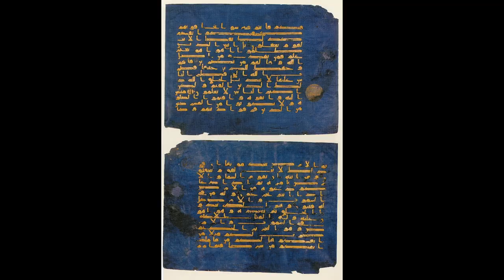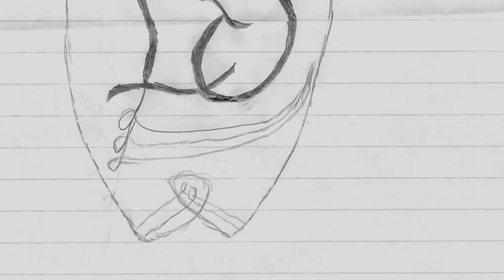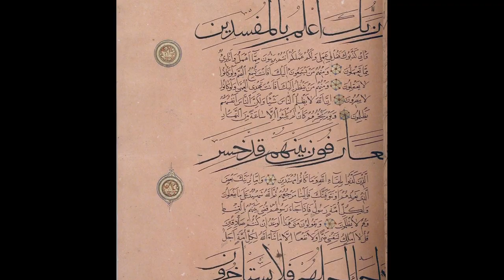MetKids—Why Is Writing So Important in Islamic Art?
Is there more to writing than meets the eye? Luke, age 12, discovers how Islamic art uses language and the written word to create beautiful artworks.

Credits

MetKids Contributor: Luke

Associate Curator, Department of Islamic Art: Maryam Ekhtiar

Featured Artworks:

Tughra (Official Signature) of Sultan Süleiman the Magnificent (r. 1520–66)

Special thanks to the Department of Islamic Art.

Closed captioning for this video is available in ten additional languages:

MetKids— ما سبب أهمية الكتابة في الفنون الإسلامية؟
MetKids—为什么书写在穆斯林艺术中如此重要？
MetKids—Pourquoi l’écriture est-elle si importante dans l’art islamique ?
MetKids—Warum ist Schrift so bedeutend in der Islamischen Kunst?
MetKids—Perché è Importante la Scrittura Nell'arte Islamica?
メットキッズ—イスラム美術には なぜ文字が大事なの？
MetKids—이슬람 예술에서는 글쓰기가 왜 중요할까요?
MetKids—Por que a escrita é tão importante na arte islâmica?
MetKids—Почему письмо так важно для исламского искусства?
MetKids—¿Por qué es tan importante la caligrafía en el arte islámico?